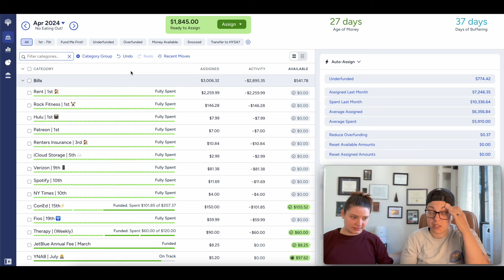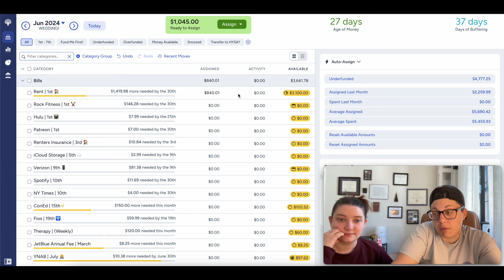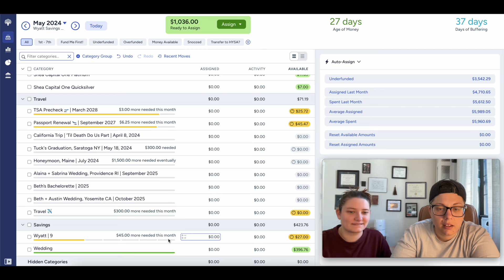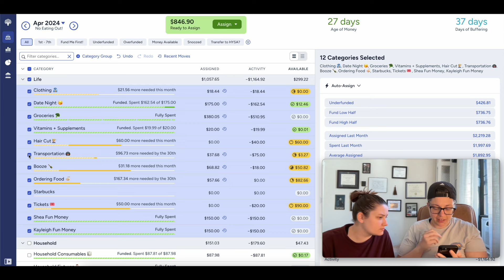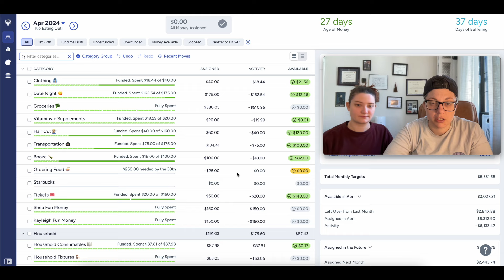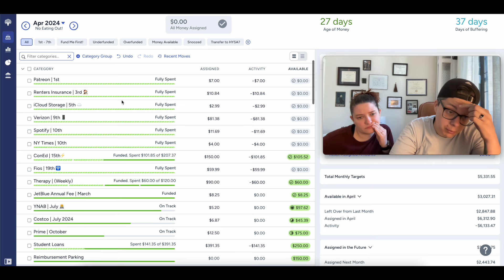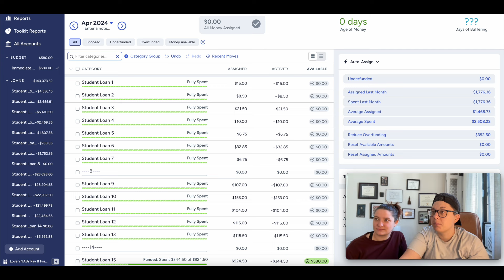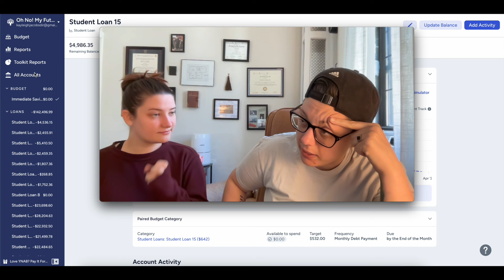YNAB Budget With Me | April 26, 2024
Home for a week then gone again, preparing for another week of Kayleigh being out of town and Shea holding down the fort at home! Celebrating a successful April challenge and extra funds to the student loans!